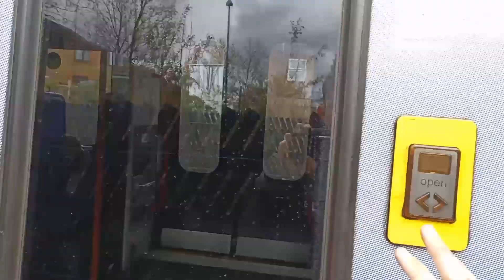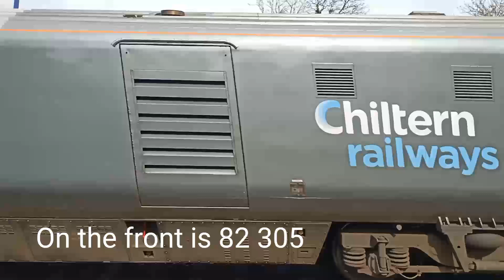Trains at Sudbury hill Harrow, CML, on 03/04/24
This video is my 113 subscribers special as it was a popular thing on my post.
TOCs
Chiltern railways
London Underground (Piccadilly line)
Fleet
Class 68 with class 82 DVT
Class 168 clubman and Turbostar
Class 165 Networker turbo
1973 stock